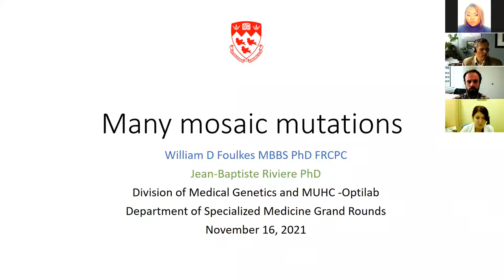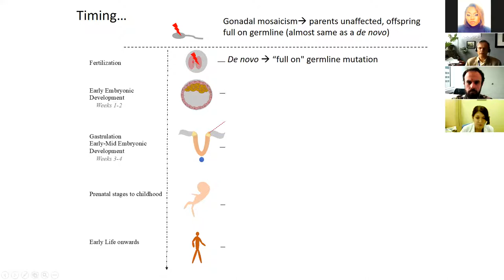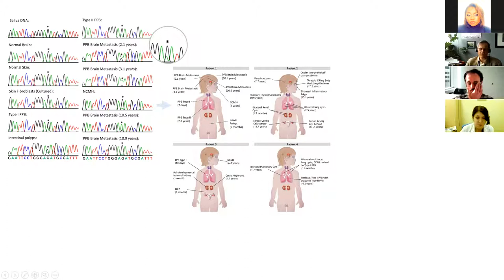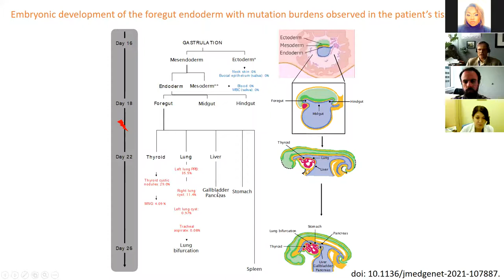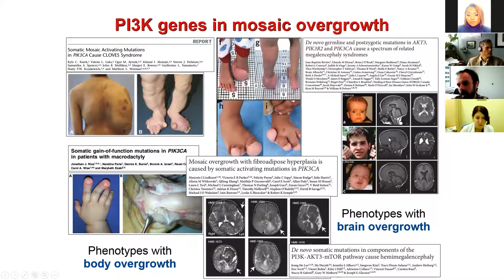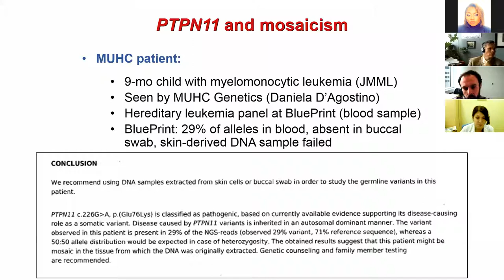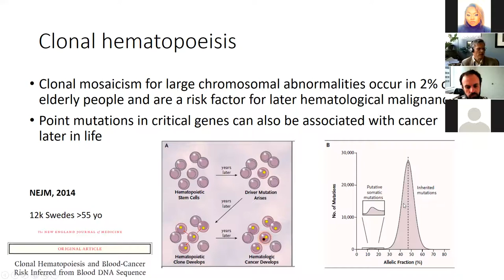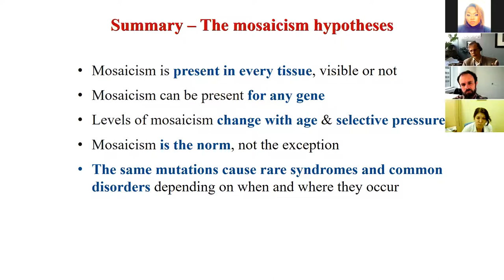MUHC - Medical Grand Rounds - November 16, 2021 - Dr. William Foulkes - Dr. Jean-Baptiste Rivière